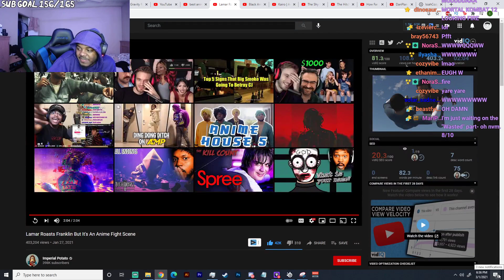Lamar Roasts Franklin But It's An Anime Fight Scene reaction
SocialClub: @IsiahCozy

$IsiahCozy